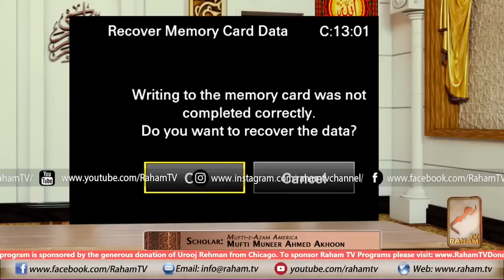Selah Rahmi kahan zaroori hai.? || Mufti Muneer A.Akhoon D.B